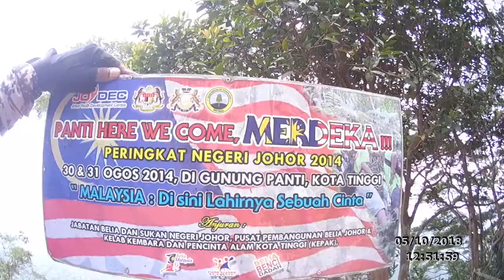5 Oct 2018, Hiking Gunung Panti Part 7 of 9